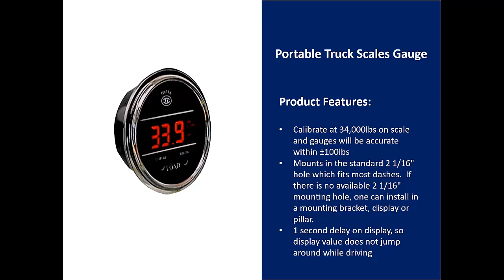Portable Truck Scales Gauge | digital weighing scale | truck scales near me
Product Description
The Portable Truck Scales Gauge displays the load weight on your
truck axles' air suspension to the nearest 100lbs. Perform the easy
calibration at the scales only once, then skip the scales on future
trips to save time and money. Heavy, expensive portable truck scales are a thing of the past. Teltek USA gauges are best in class and backed by over 20 years of design and manufacturing.

Product Details
1.Made in the USA and secured with a Lifetime Warranty
2.Calibrate at 34,000lbs on scale and gauges will be accurate within ±100lbs
3.Mounts in the standard 2 1/16" hole which fits most dashes.  If
there is no available 2 1/16" mounting hole, one can install in a mounting bracket, display or pillar.
4.Lifetime warranty, excluding abuse
5.1 second delay on display, so display value does not jump around
while driving

Content

truck to +/- 100lbs. when calibrated at 33,900lbs. Calibration takes
only a minute. Save time and money by skipping the scales in the
future.

Old school portable truck scales are expensive, costing easily
$5,000-10,000. They require transportation and setup. The load
weight gauge costs less than $200 and only requires a few minutes for installation and calibration.

The portable truck scale gauge is an excellent accessory for your
vehicle. The digital gauge is manufactured and designed to read the actual pounds of weight that are being placed on the air suspension system of your tractor or trailer. One of the great features of the load weight gauge is that it reads accuracy to the nearest 100 pounds. It is easy to install and calibrate. After you calibrate the load weight gauge, it will display the actual load weight in pounds on the axles it has been calibrated to. The old style of portable truck scales do not offer this convenience.

There is a customizable delay button on the load weight gauge that
can be easily set to update the display every second you are loading, or every sixty seconds you are driving. The load weight
gauge display will not bounce around and is very easy to read. It
comes with a lifetime warranty.

The mounting bracket that comes with the digital tractor trailer
load weight gauge is non-shorting and easy to install. If you need
any assistance when you are installing or operating your load weight gauge, there is a toll free customer support line with people who are ready to answer any questions that you may have on the gauges, and assist you with any problems you may encounter. You have the choice of chrome or black plating on the bezel, making the load weight gauge a nice addition to your display panel.  The brilliant LED display is available in blue or red. Drivers should have no problem reading the numbers, even under direct sunlight.

The digital semi truck scale gauge will not lose its programming
when the power is shut off, so you won't have to reset and reprogram for each use. This makes it much easier to use than a truck scale.  It has white back lighting for the gauge identifiers making it easy to read, without having to strain your eyes while on the road. If you are concerned with the weight of your load, the portable truck scale gauge offers assured accuarcy for the weight of your load.

Our gauges are made by Teltek USA, over 20 years in business and the most respected manufacturer of commercial aftermarket gauges and meters for semi trucks and autos

Compatible with: Chevy, Dodge, Ford, Freightliner, GMC, Hino,
International, Izuzu, Kenworth, Mack, Mitsubishi, Peterbilt,
Sterling and Volvo

Synonyms

Kenworth portable truck scale
on board truck scale
tractor trailer aftermarket load weight gauge
Warranty Information
Teltek USA lifetime warranty, excluding abuse